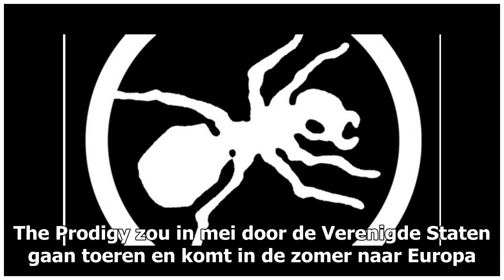The Prodigy annuleert alle geplande optredens na overlijden Keith Flint